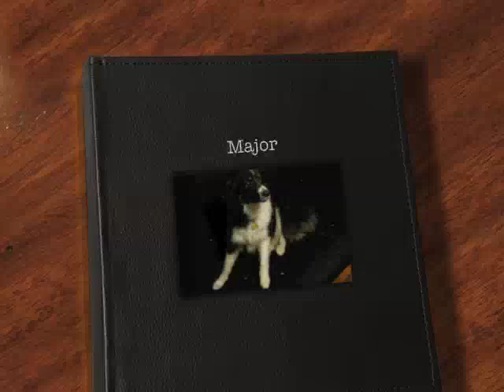Major Dog Story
Major